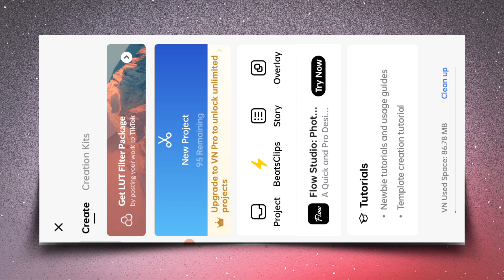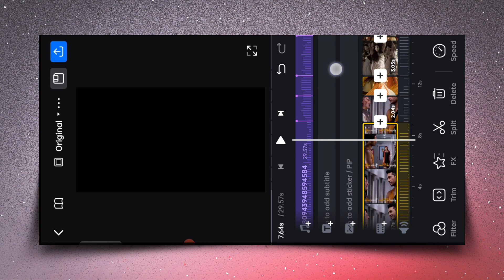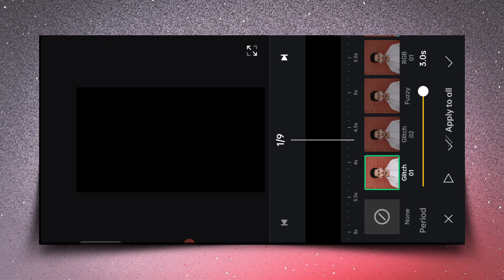⚡Instag Trending Style Love BGM Video Editing in Alight motion Lyrical Video Editing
❏ All Materials —≽

Your Queries -
1) Santali WhatsApp Message Reels Tutorial
2) Hello De Instagram Reels Tutorial Santali Alight Motion
3) Hello De Santali Alight Motion Santali
4) Santali Tutorial  Video Kaise Banaye
5)  Message Ne Reel editing

santali video editing alight motion
alight motion photo editing santali

Santali Ailght Motion Video Editing

❏ KEYWORDS —≽
New Viral Volume Bar & Emoji Status Video Editing In Alight Motion
New Santali Viral Volume Bar & Emoji Status Video Editing In Alight Motion
New Trend Alight Motion Status Editing Santali
Alight Motion Santali XML Status Editing
New Sad Viral Status Video Editing In Alight Motion

SR Tech

Instag Trending Viral Love BGM Video Editing in Alight motion Lyrical Video Editing